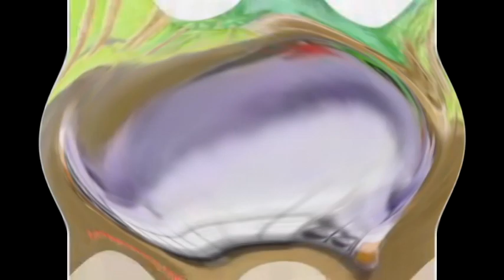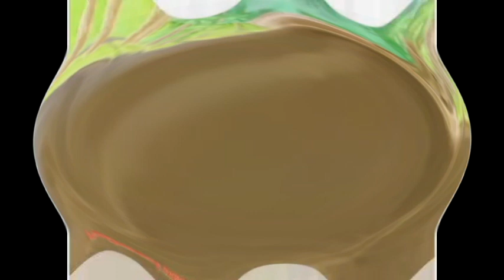The Gummy Bear Song Long English Version In G Major 347